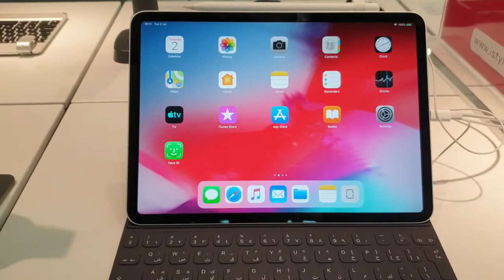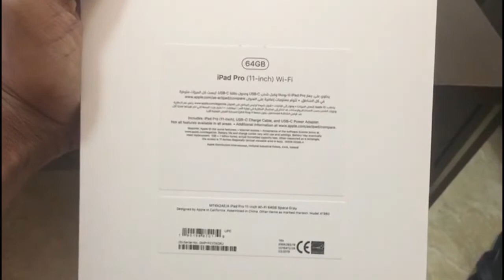Buying new ipad_pro and iphone8 | Al Wahda Mall | Abu Dhabi | Deepu Podeti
bought new ipad pro and iphone 8 in al wahda mall abu dhabi its worth INR 1.07.800/- rupees

best prices for ipad pro
best price for iphone 8

telugu vlogger in UAE